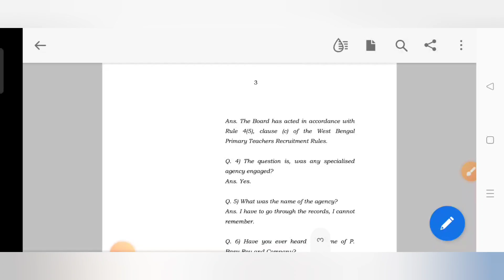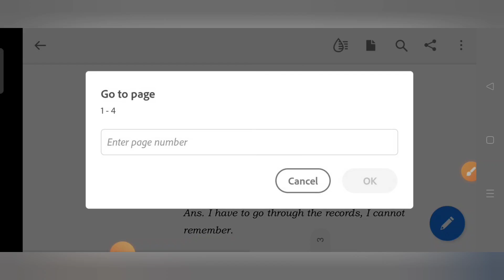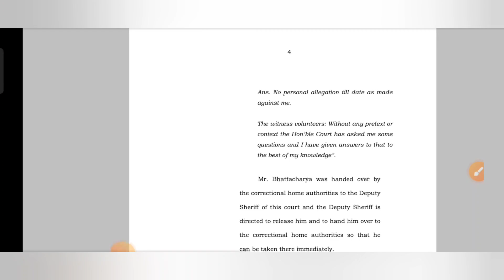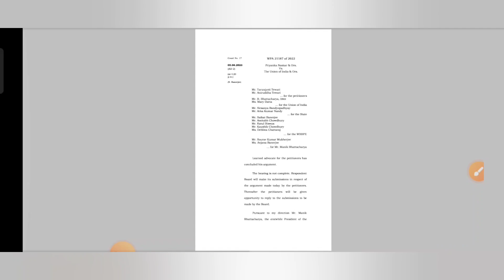2016 প্রাইমারি নিয়োগ প্রক্রিয়ার প্যানেল কি বাতিল?? মানিক বাবু কি বললেন জেনে নাও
2016 প্রাইমারি নিয়োগ প্রক্রিয়ার প্যানেল কি বাতিল?? মানিক বাবু কি বললেন জেনে নাও ||

Your Quires:-

tet certificate 2022 download
tet certificate 2022 kobe dibe
tet exam 2022 certificate
wb tet 2022 certificate
uptet certificate 2022
kar tet 2022 certificate download
test results 2022 certificate
download
kar tet 2022 certificate
tet pass certificate apply online
tet pass certificate 2014 in
service
tet pass certificate download
2017
2013
2022
2022
tet 2022
today
telugu
tet 2014 interview date
2014 tet interview form fill up
2014 tet pass interview
2014 tet pass candidate intervieW
tet 2017 interview update
tet 2017 interview form fill up
2017 tet interview cut off
2017 tet intervieW news
preparation
primary interview
questions answer
primary tet 2014,2017
interview questions
latest news
primary tet preparation
2022
2022
primary tet new news
primary tet recent news
primary tet breaking news
primary tet 2014 latest news
today
primary tet latest book
primary tet latest notification
primary tet latest news 2022
primary tet new syllabus 2022
primary tet interview video
primary tet interview book